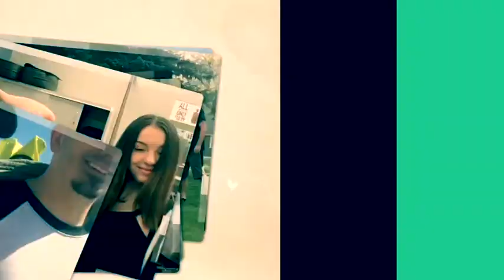Season 2 || CVX Live LITE || Our Imperfect Paradise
Emphasis on the “lite.” We took the kids to CVX Live on a lark after some other activities in town and weren’t budgeted for more than the base level tickets. Which were essentially expensive bounce house tickets. HOWEVER, the comedian who was asked last minute to do a gig there, with a set completely over the heads of his elementary age audience was hilarious and worth the time.

About Our Imperfect Paradise: with four teens, one nine year old, and four pets between them, Marc and Caroline are starting over in love and are dating the old-fashioned slow-grown way. Last year, Marc picked up his family and moved from big city life to a small boutique mountain town in Utah to give his kids a better life and to be closer to his sweetheart. Like roots of two intertwining trees, Marc and Caroline are seeking to build a deep foundation together while naturally and holistically blending their family branches. The process of which has been more complicated, imperfect, and joyful than they could have imagined. But this is their paradise, and they’d have it no other way.